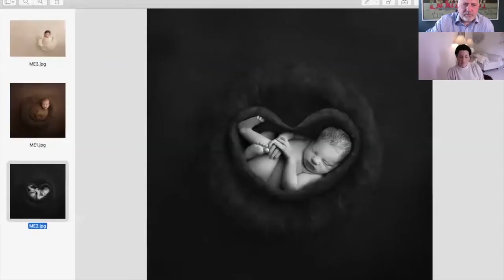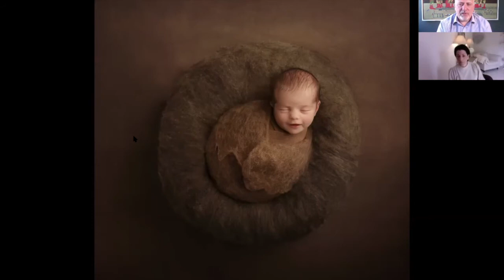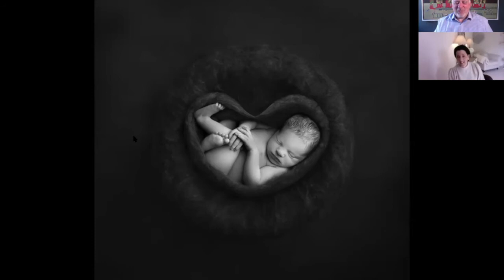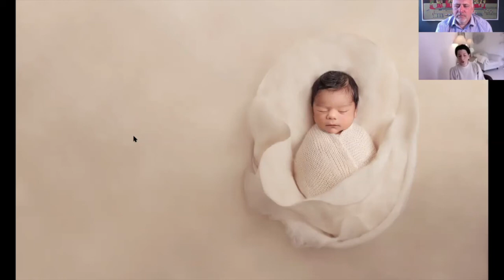My Three Favourite Things with Melanie East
Join newborn photographer, Melanie East and British Institute of Professional Photography CEO Martin Baynes in this one to one interview.

Discover Melanie's 3 Favourite Things.

Find out more about the UK's oldest photographic industry body, The British Institute of Professional Photography